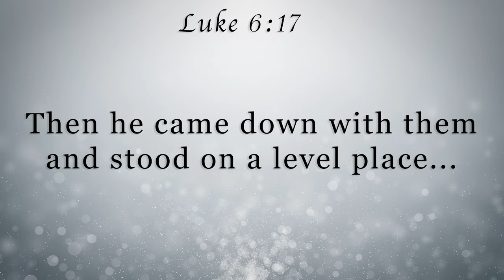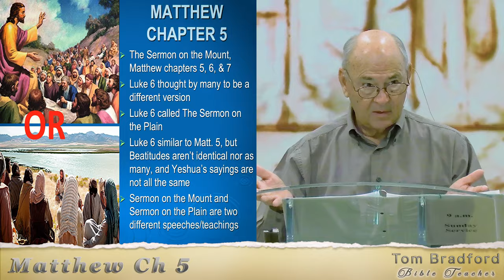Lesson 12 - Matthew 5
Delving deeper into the ‘Sermon on the Mount’.  A look into the Beatitudes and their possible P’shat (literal) and Remez (Hint) meanings.